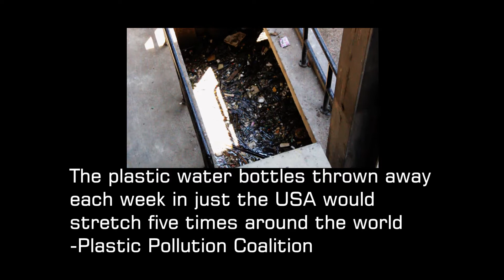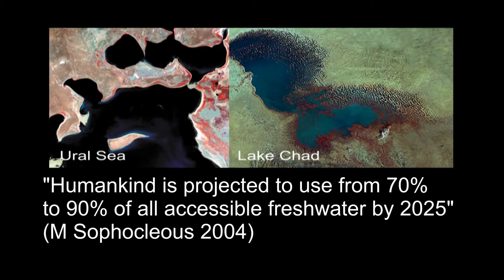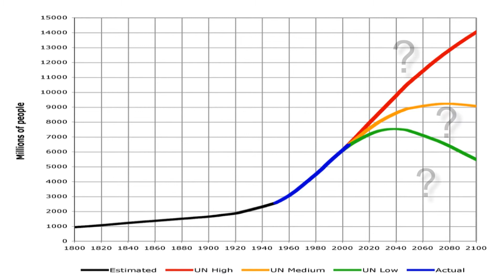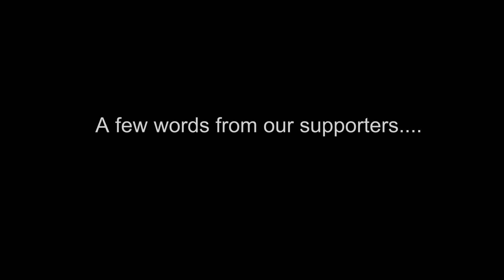"One Planet, One Child" How to save the planet and help humans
The quickest, cheapest, and most effective way to reduce our impact on the environment!
If you agree, "like" the video and tell others about it, if you disagree then tell us why?